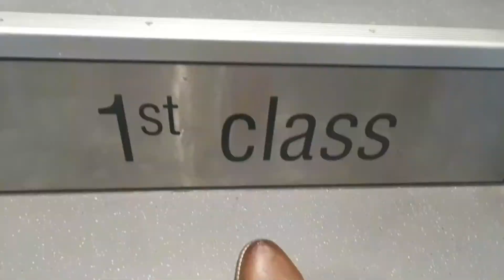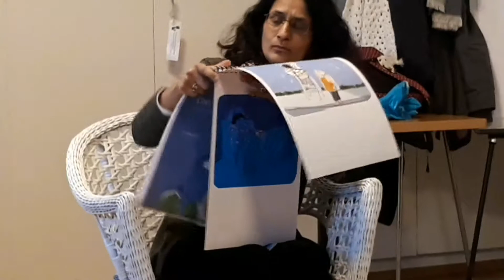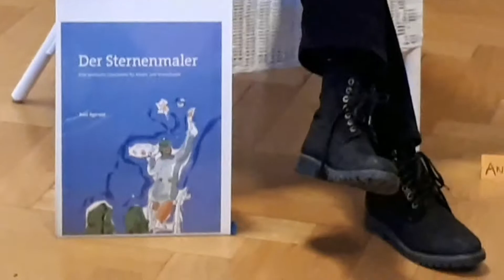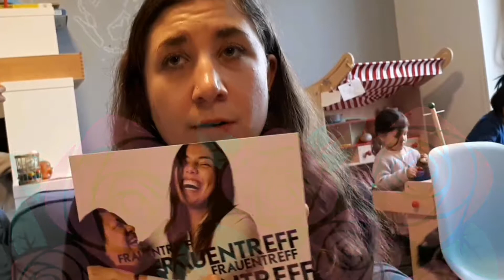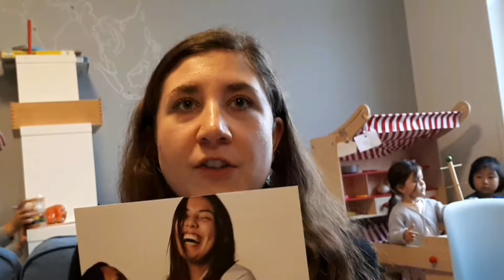Nina Bobo ala Bule- ada Translatenya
Budaya yg masih aktif dinegara seribu gunung ini..dengan Translate